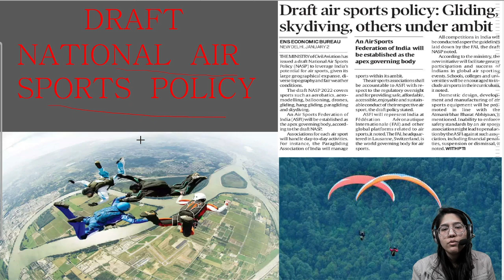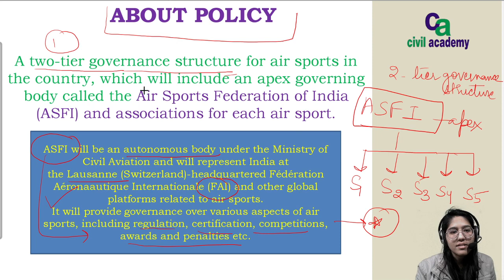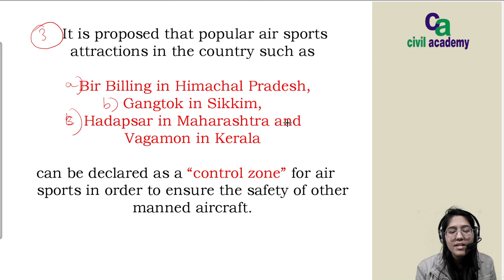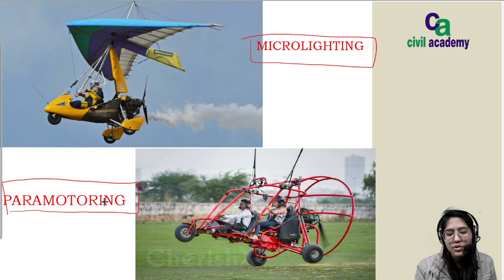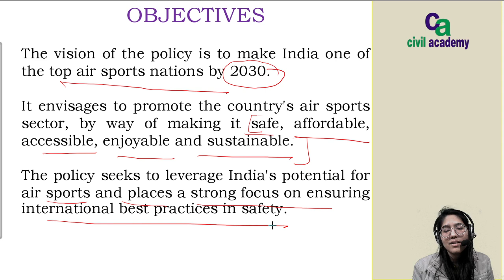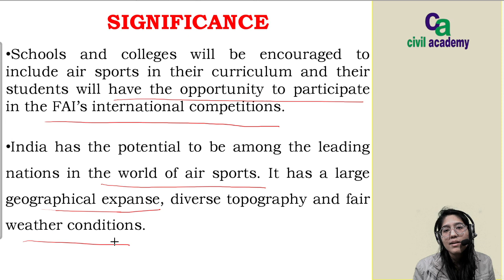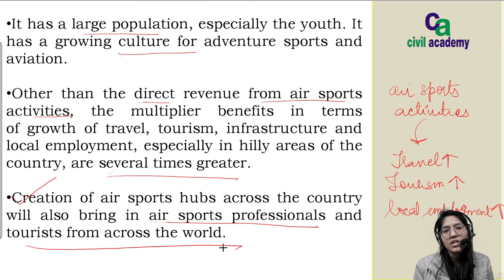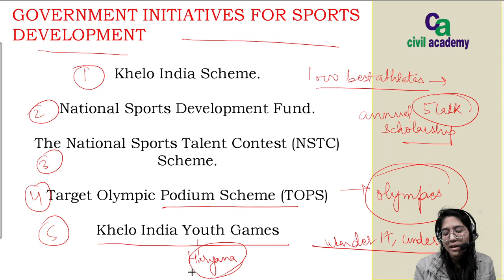National Air Sports Policy | civil academy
In This Series Breaking News   Faculty of civil academy will explain one Most Important News among the Daily News Paper which is very important for UPSC and other Exams. Here Nidhi Tomar is explaining National Air Sports Policy